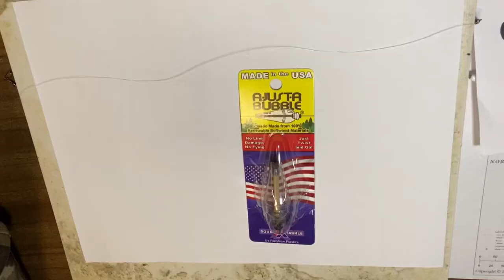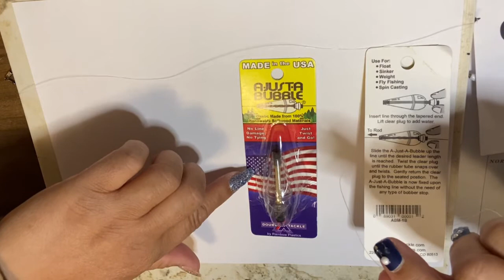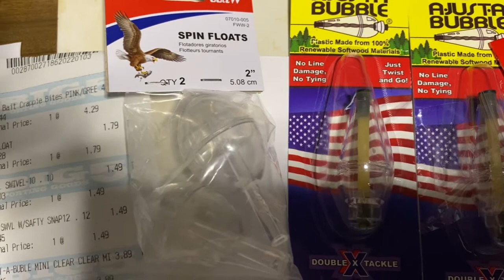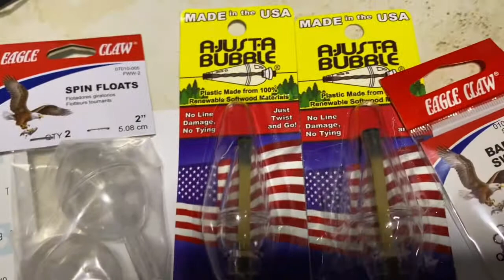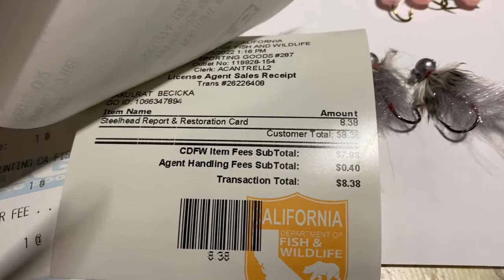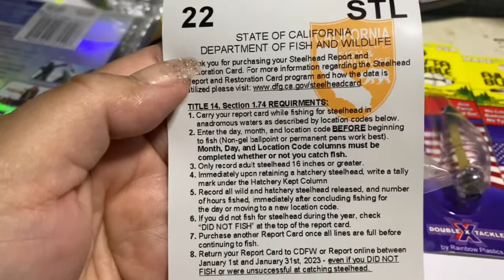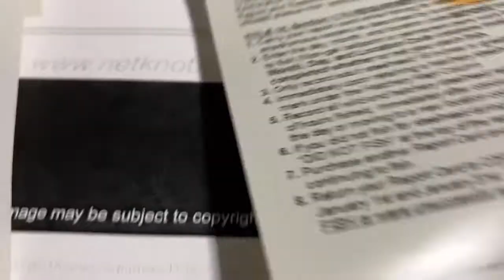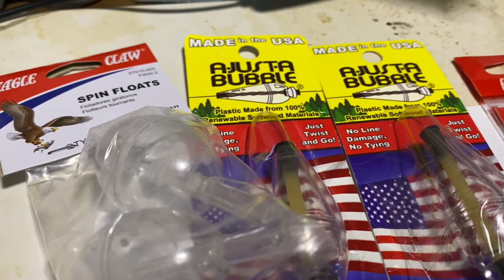How I set up float Fishing for Steelhead, Yuba River CALIFORNIA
How I fish steelhead for beginner, I use method of float Fishing with a-just a Bubble is gray option my fishing exploring for steelhead at Yuba River is hot right now in the winter, I was unable to land it but felt great to have it bite and stay in my fishing line for approximately 3 minutes and you can fish here year round. I  not a guild tour or commercial of anything just a YouTuber like to fish and exploring and enjoying and filming fishing journey